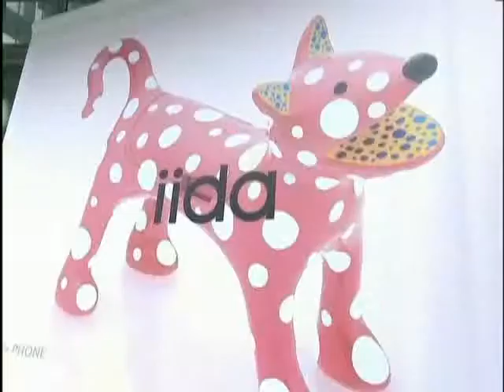DETECTOR DE SONHOS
UM INVENTOR CRIOU A MÁQUINA QUE DECIFRA SONHOS.